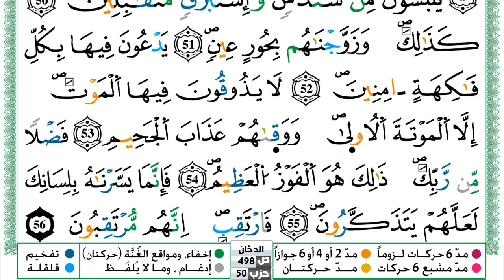سورة الدخان مكتوبة حسن صالح Surah Al Dokhan Hassan Saleh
سورة الدخان مكتوبة حسن صالح Surah Al Dokhan Hassan Saleh ورش عن نافع من طريق الازرق